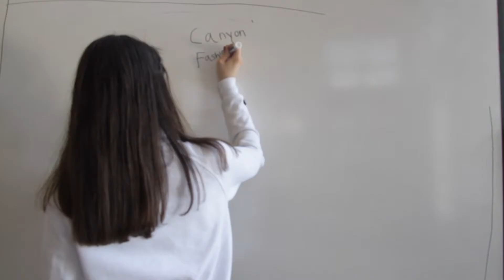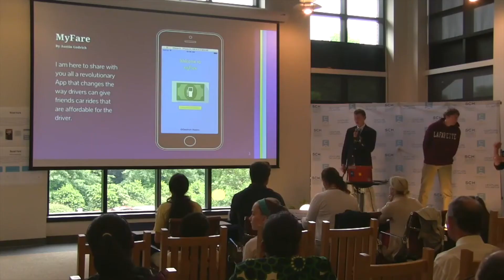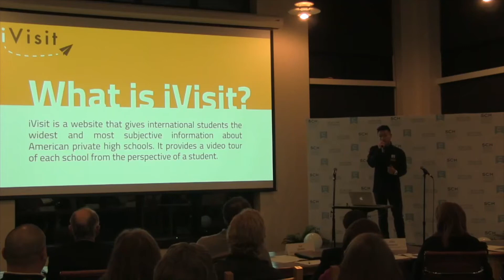CEL Video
SCH students talk about making their venture ideas come alive through the Center for Entrepreneurial Leadership's Venture Incubator program.